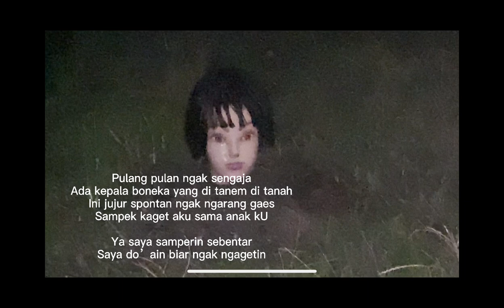PULANG DARI SAWAH ADA PENAMPAKAN KEPALA CEWEK JEPANG CANTIK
hallo semuanya apa kabar
ok jadi dimalam hari ini aku bersama anak aku mau pergi ke sawah untuk mencari binatang kecil seperti katak
ngak sengaja pulang dari sawah ternyata ada kepala wanita jepang
jadi kaget aku sama anak ku